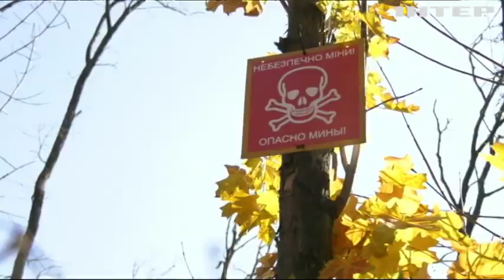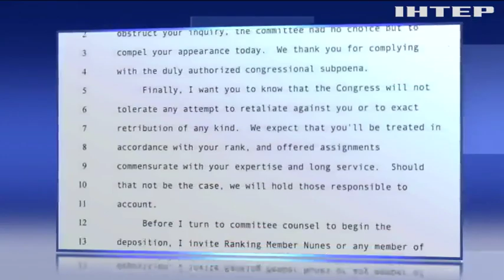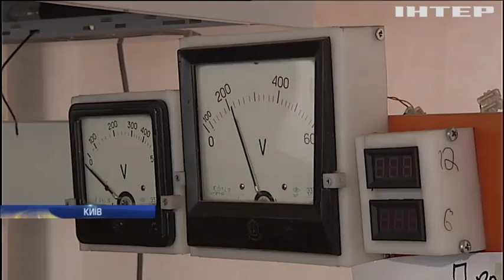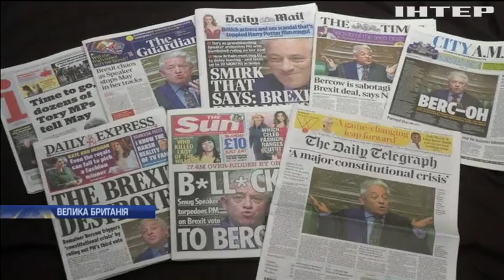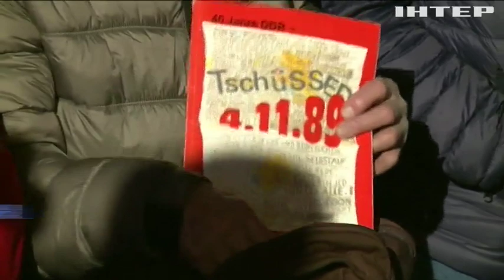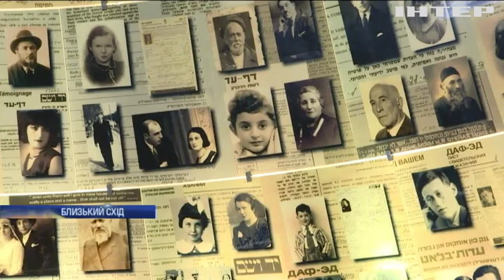Новости 17:45, выпуск за 5 ноября 2019 года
Дивіться у випуску: Конгрес США опублікував стенограми слухань у справі про імпічмент Трампа. У центрі столиці під машиною провалився асфальт. На Буковині правоохоронці вилучили чверть тонни бурштину